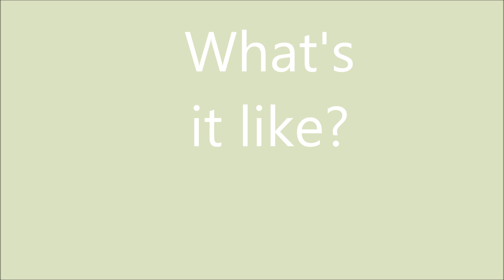What's a MUGA like?